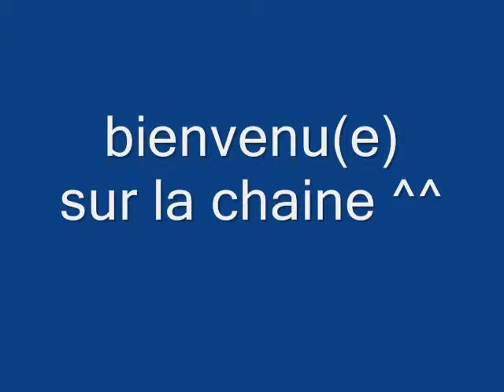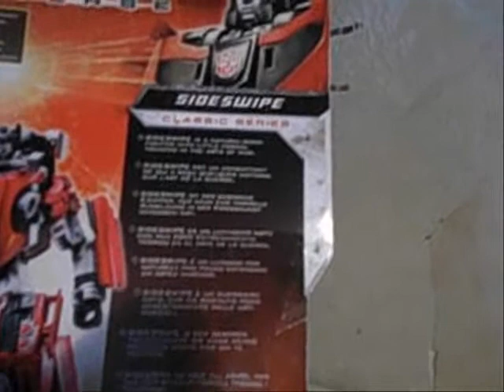universe deluxe class sideswipe review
voici ma soixante-huitième review avec sideswipe de la gamme universe 2.0